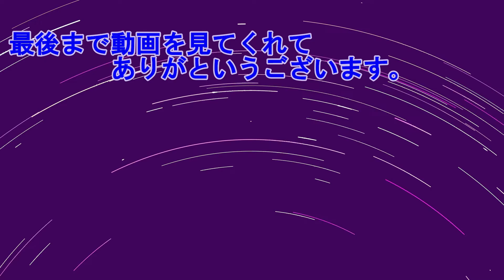べつにストーカーじゃないよ Youtuber LIFE2 #53